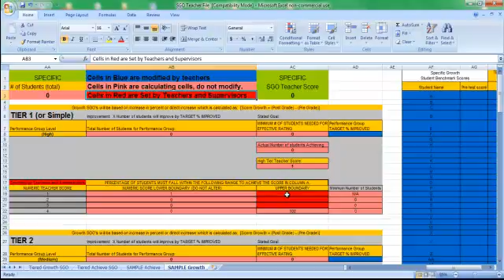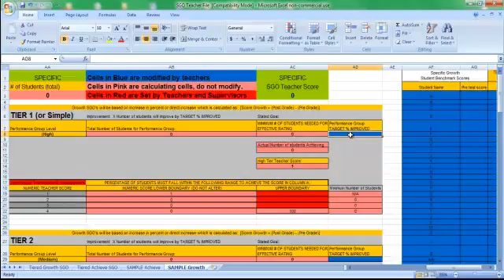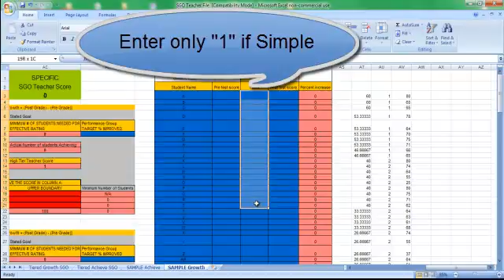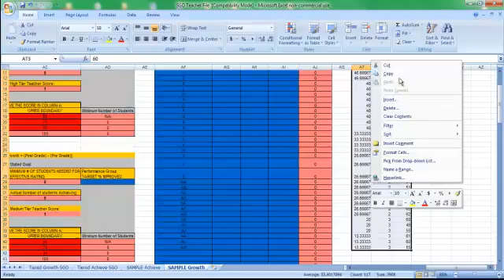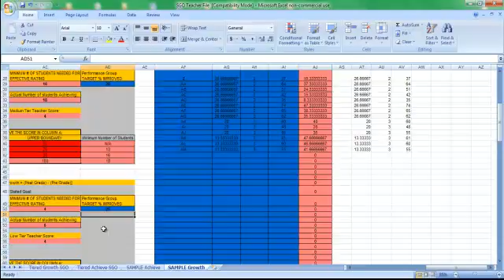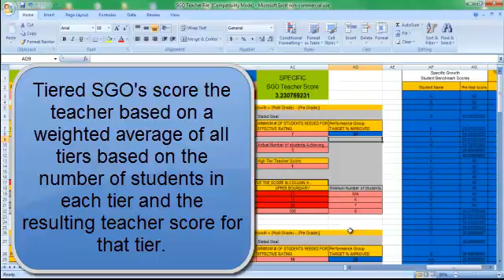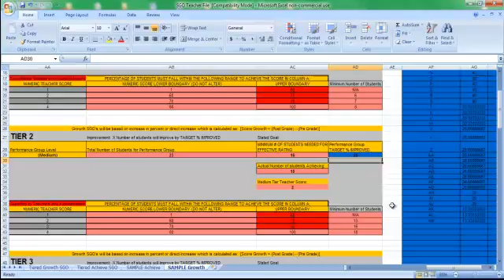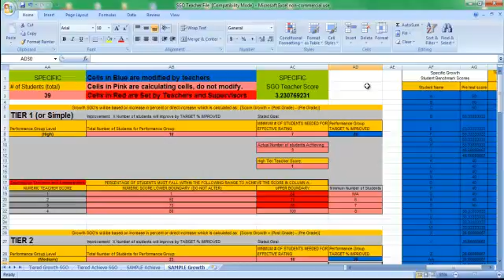SGO Calculator Demonstration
NJ SCHOOL ADMINISTRATORS:  This video demonstrates how to calculate an simple or tiered SGO by entering the target score(s) along with the student pre and post data, tier number(s) and the percentages of students required to ahchieve each given teacher effectivness level of 1-4.